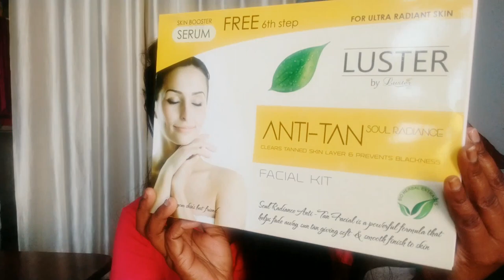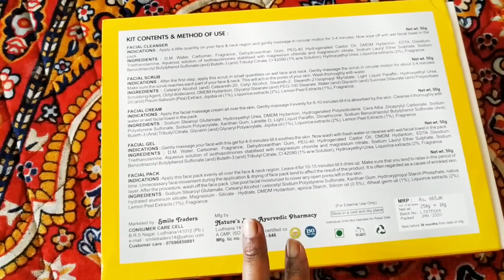Luster antitan facial kit review | Summer facial at homeब्युटी पार्लर बंद हैं घर बैठे ऐसे करे फेशियल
Luster antitan facial kit review | Summer facial at home for glowing skin ब्युटी पार्लर बंद हैं तो घर बैठे ऐसे करे फेशियल

Product link

HEALTHY TIPS